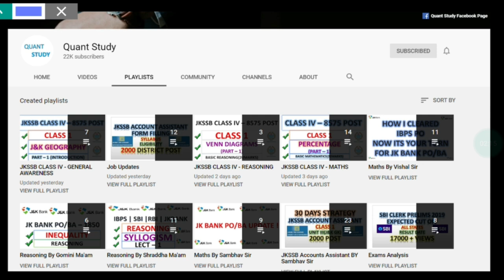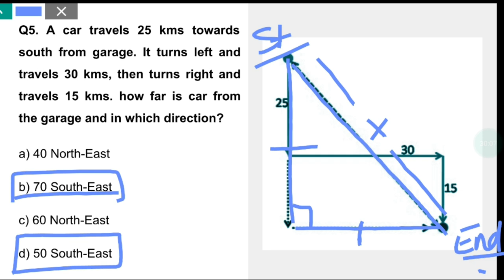DIRECTION SENSE | PART -2 | JKSSB CLASS IV RECRUITMENT 8575 POST